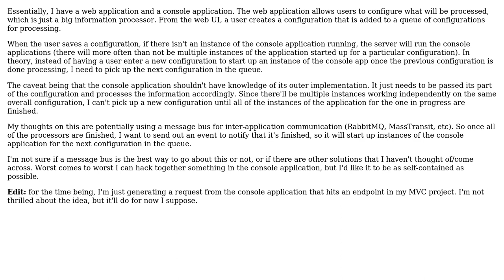Software Engineering: Best practice for multi-application communication and events?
With thanks & praise to God, and with thanks to the many people who have made this project possible! | Content (except music & images) licensed under CC BY-SA | Music | Images & others | With thanks to user Dortimer user Arthur Hv and the Stack Exchange Network Trademarks are property of their respective owners. You are responsible for your own actions.